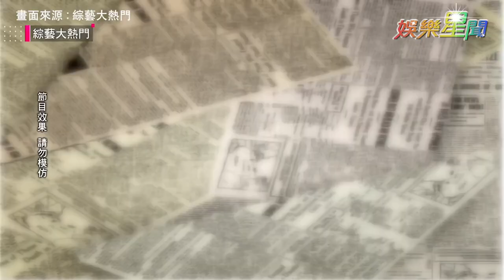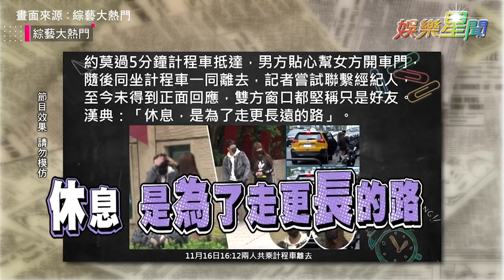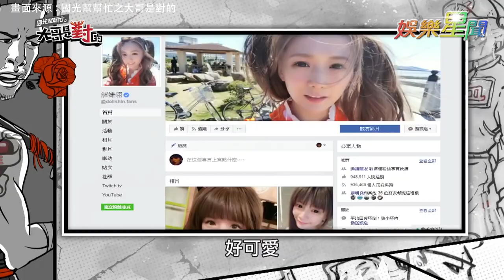宅男女神合輯／解婕翎被爆料「精力旺盛讓男人很累」！被狗仔直擊摩鐵約會 真相竟跌破眼鏡？！｜娛樂星聞